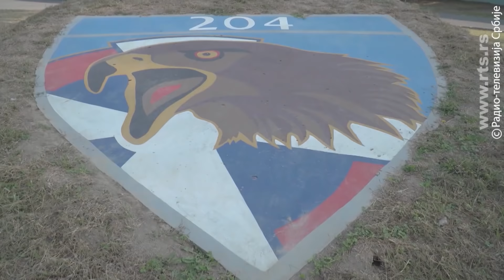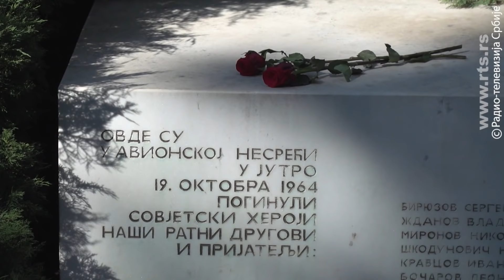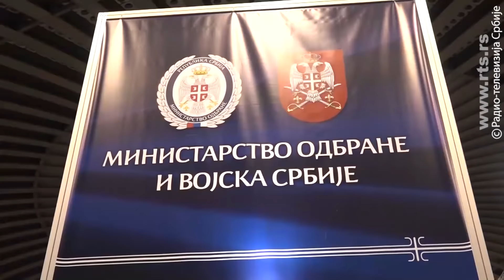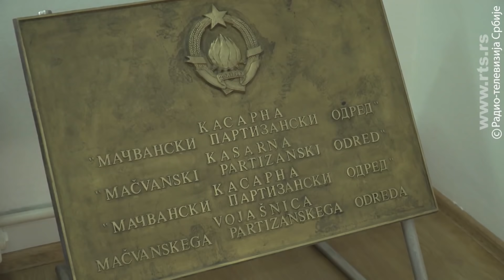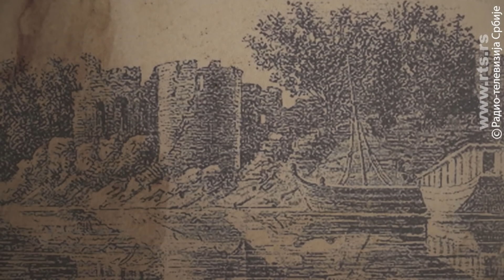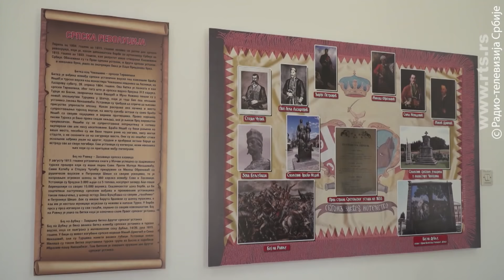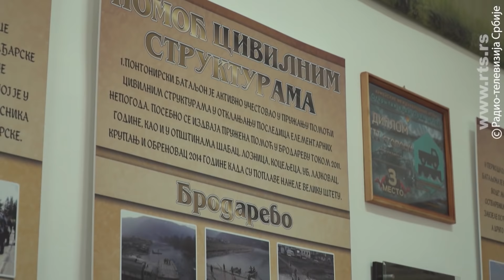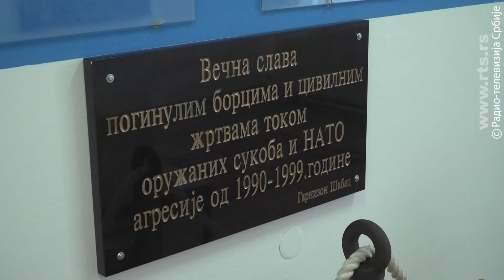Dozvolite 1637 26.10.2019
Emisija o odbrani i vojsci "Dozvolite..." emitovana 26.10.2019. godine.

Copyright: RTS